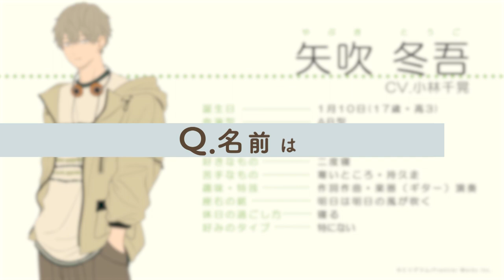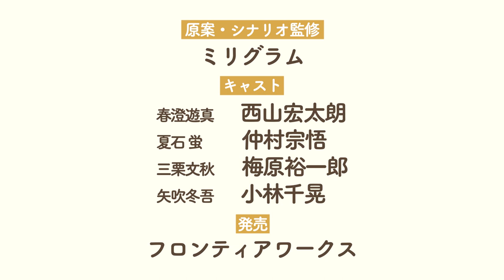「となりの男の子」キャラクター自己紹介PV～矢吹冬吾（CV.小林千晃）～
2022年12月15日発売予定のドラマCD
「となりの男の子 」より、
矢吹冬吾（CV. 小林千晃）の自己紹介PVをお届け❄

〈商品情報〉
◎ドラマCD「となりの男の子」

◎キャスト
春澄遊真：西山宏太朗
夏石 蛍：仲村宗悟
三栗文秋：梅原裕一郎
矢吹冬吾：小林千晃
ほか

品番／FFCC-0081
発売・販売元／株式会社フロンティアワークス

〈ドラマCD公式SNSアカウント〉

書籍「となりの男の子」　著：ミリグラム
価格：1,100円（税込）　判型：A5変型
レーベル：リラクトコミックス　発行：フロンティアワークス

©ミリグラム/Frontier Works Inc.